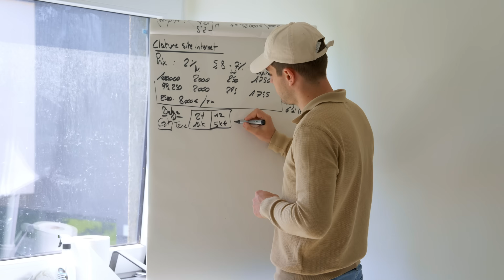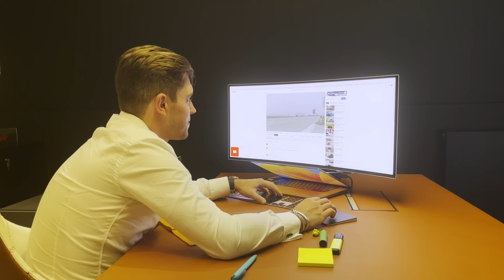Je reçois la FERRARI ROMA 😍